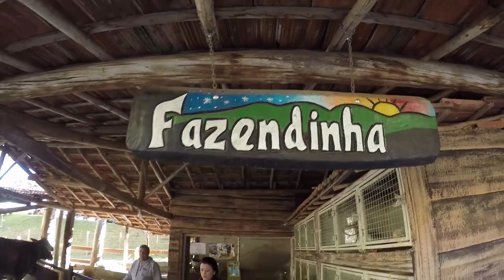FINAL DE SEMANA DE MUITA AVENTURA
Distante 190 km de Sp a pouco mais de 5 km do contro de Águas de Lindóia esta a Fazenda Morro Pelado, passeios a cavalo, aventuras de quadriciclos e gaiolas, restaurante, pescaria, arvorismo, parede de escalada, chalés e a Big Tirolesa com 1.100 metros, projeto de Sandro Marcos da Silva. No vídeo algumas imagens feitas por Sandro Marcos da Silva neste final de semana dias dos pai. Mais informações com Caio Mariano, Antonio Marcos e Valquiria de Oliveira.